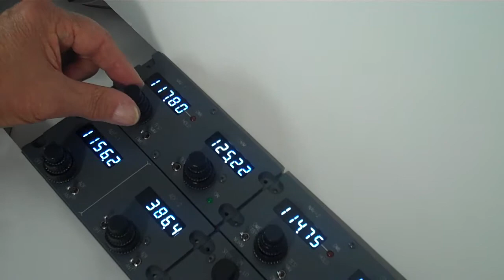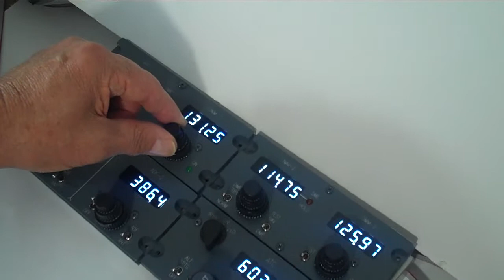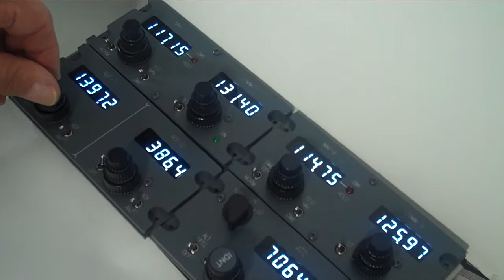Boeing 727 Radios (Basic Test Set-Up)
This short video gives a basic run-down of our newly designed radios and their various functions. The panels aren't fitted to anything in this video.